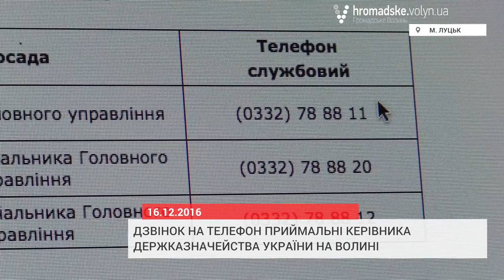У Держказначействі кажуть, що інформація про керівника волинського управління конфіденційна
Минуло два тижні з того часу, як близько двох десятків активістів і учасників АТО навідалися до керівника управління Державної казначейської служби України у Волинській області Михайла Леміщака. 7 грудня вони вимагали в посадовця пояснити джерела задекларованих доходів.